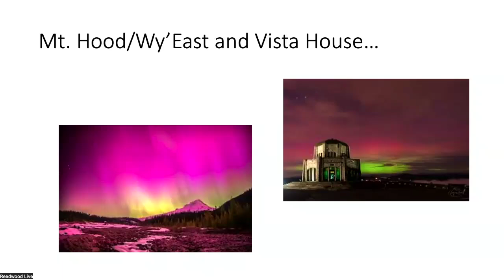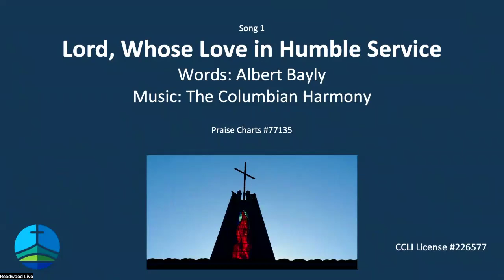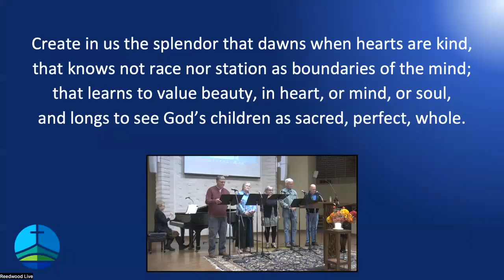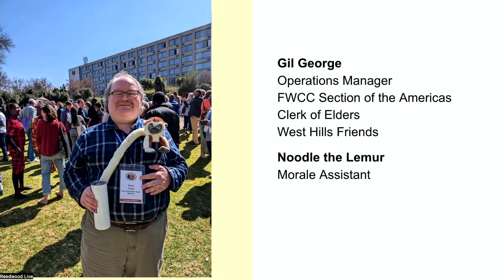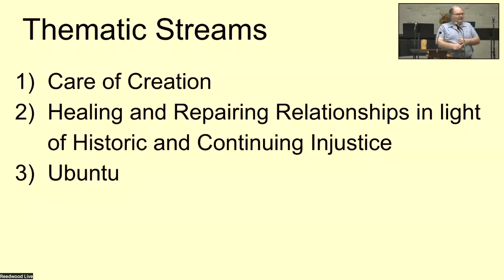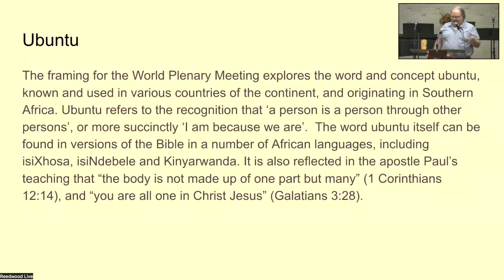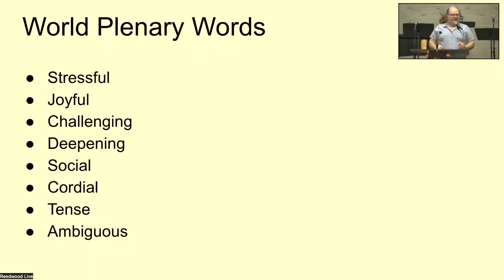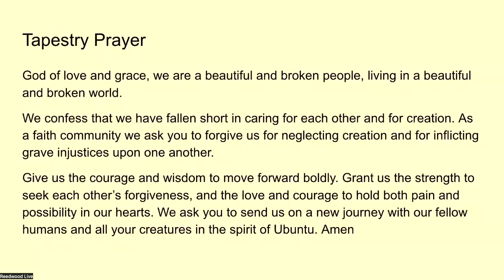Reedwood Live 2024-10-13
Guest message by Gil George: 'Living in the Spirit of Ubuntu'